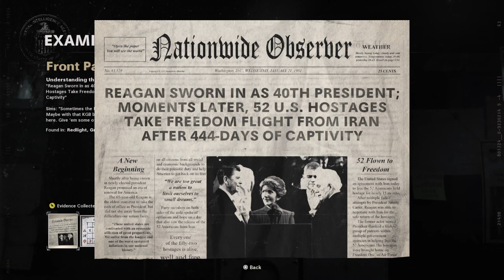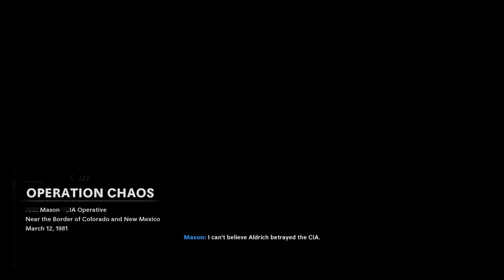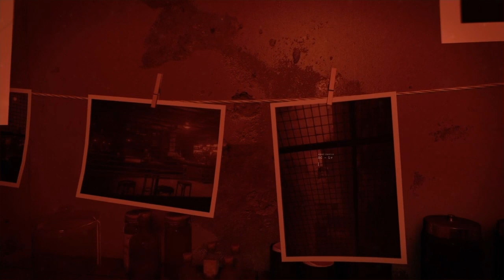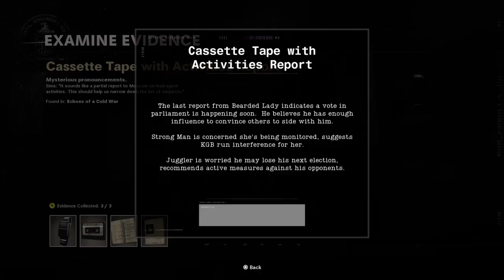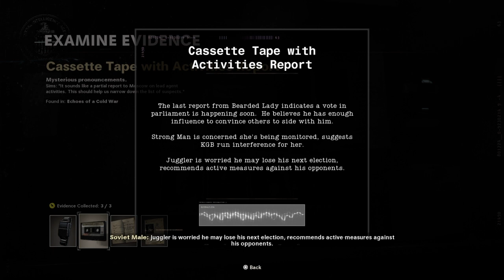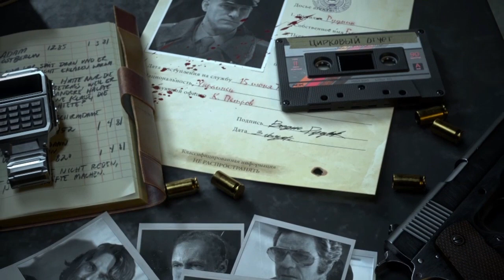Black Ops Cold War: Operation Chaos and Operation Red Circus (side) missions 10 & 11